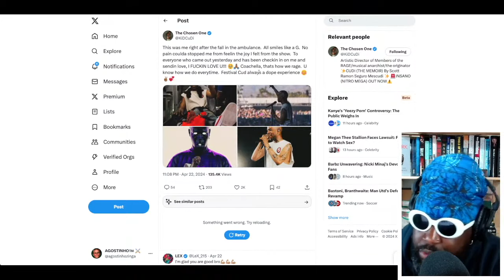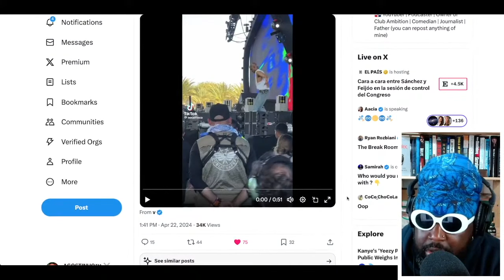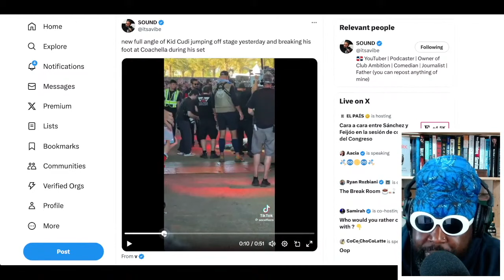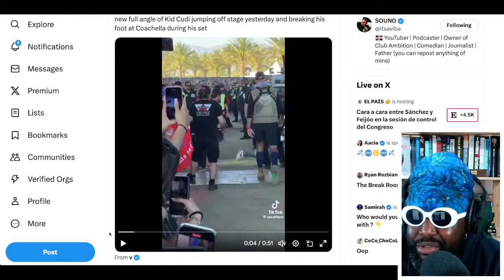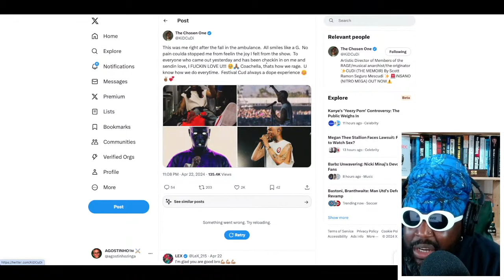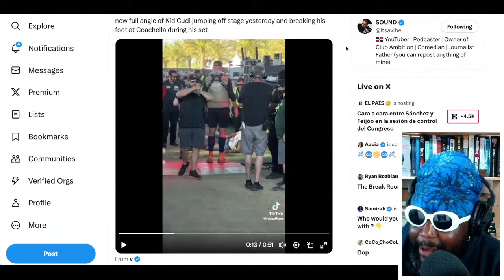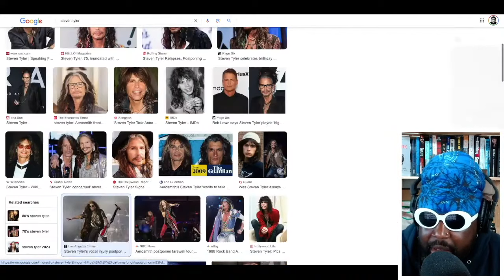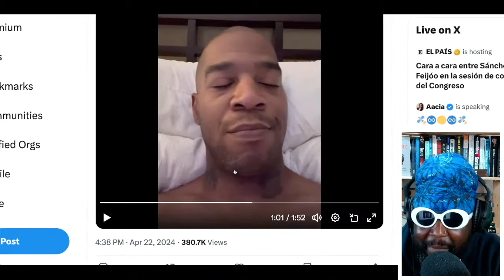Kid Cudi Cancels Tour Due to Broken Foot After Jumping Off Coachella Stage